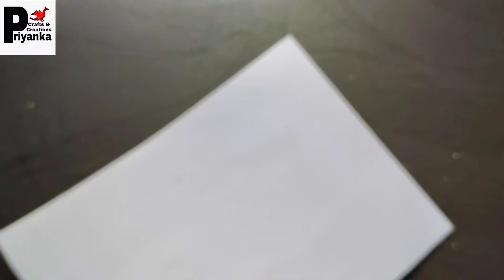2 Wall Hanging Craft Ideas//Paper Craft For Home Decoration//Best Out Of Waste